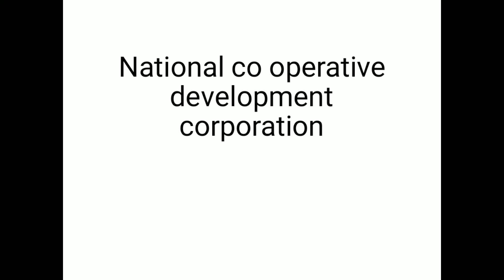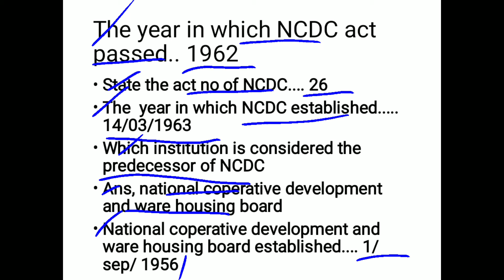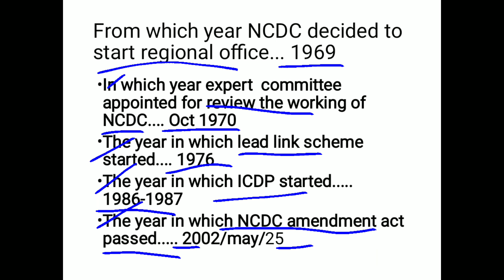cseb exam practice, NCDC part1